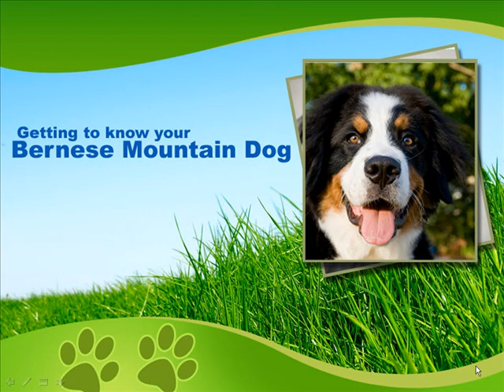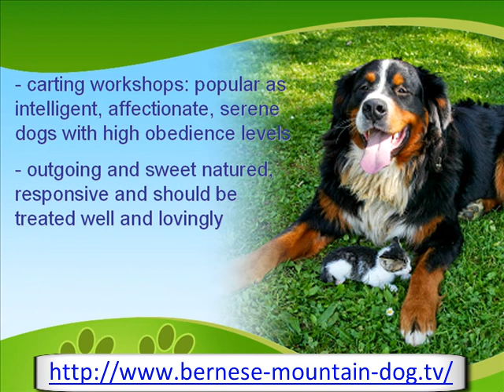The Gentle Bernese Mountain Dog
Did you know that Bernese Mountain Dogs are exceptionally loyal, gentle and smart? Find out more about these sturdy, hardworking dogs through this informative video. too!